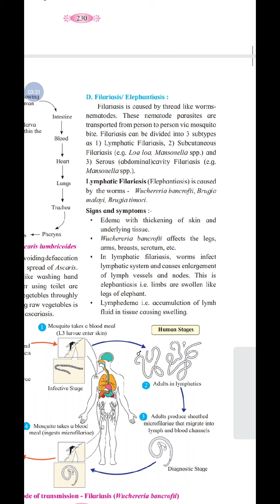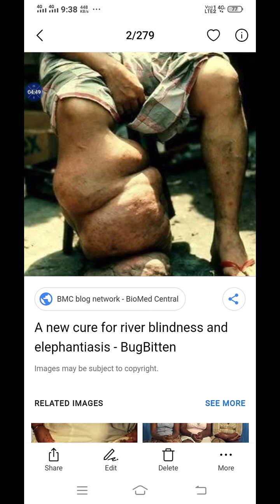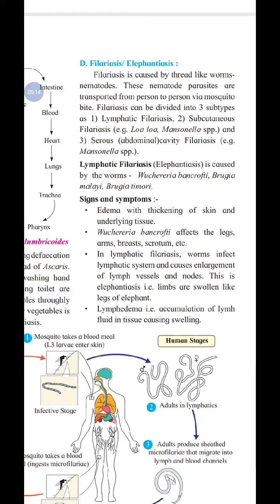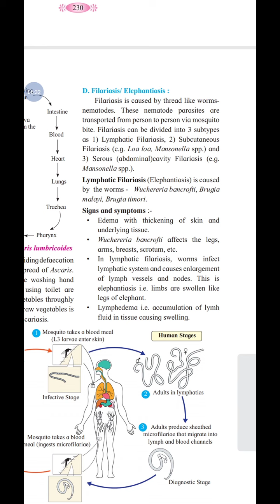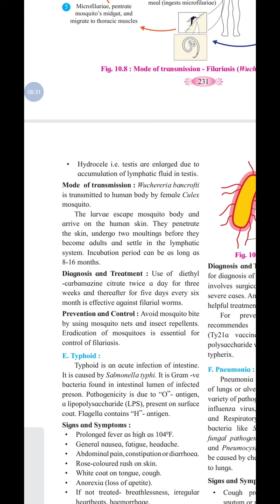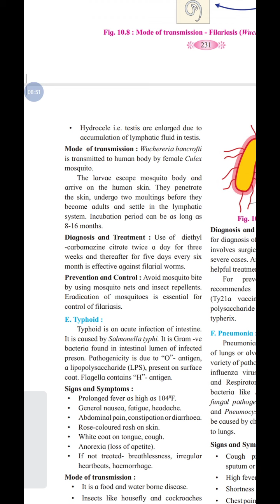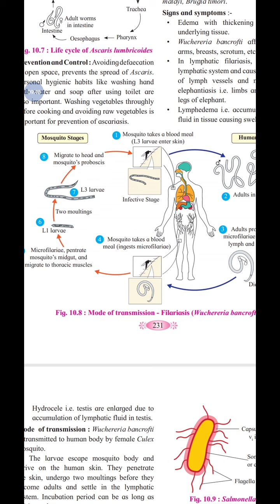12 thBiology Elephantiasis